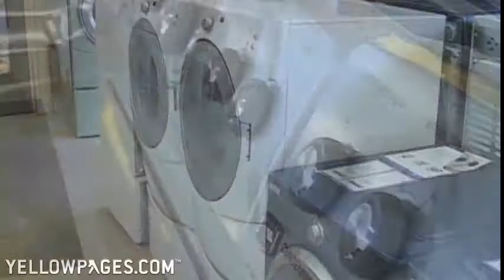Bob Wallace Appliance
Fresh start, new outlook, but old appliances? Bob Wallace Appliance, in Huntsville, Alabama, sells, installs and services all major brands of home appliances, from refrigerators to washers and dryers to ice makers. From fixing your freezer to getting you a sleek and stylish stove, they meet all your appliance needs.